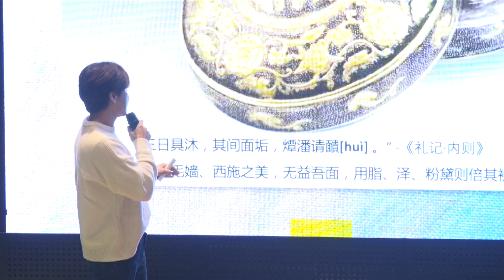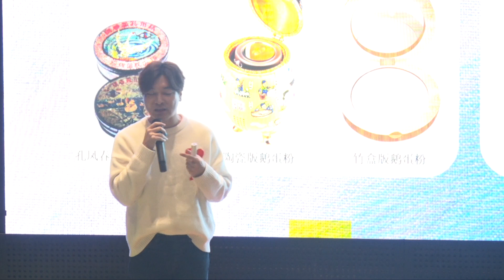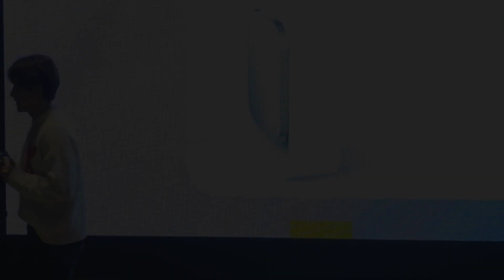how to make Engineer beautiful | 方 俊平 | TEDxMaojiabu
NOTE FROM TED: This talk contains a discussion of suicide and suicidal ideation, which may be upsetting to some viewers. TEDx events are independently organized by volunteers. The guidelines we give TEDx organizers are described in more detail

Junping was originally an IT Engineer, because he had depression, vitiligo experience, venture into the beauty industry.

Junping believes that the pursuit of beauty is not only an instinct, but also a social choice. He shared the definition, history and development of China and the United States in Chinese and Western cultures from ancient times to modern times. The United States will be influenced by politics, culture and economy. The backward areas will feel the beauty of the developed areas, and the people at the bottom will feel the beauty of the noble people. This is the cultural introspection after the economic wave

Therefore, in the process of developing new products, Junping should not only look at the present, but also the past. Through historical research, we can discover the demand and essence of beauty, apply it to today's product demand, and make use of AI technology and artificial intelligence to build a systematic skin care system, so as to achieve accurate analysis of pain points and appropriate medicine, so that more people can become more beautiful
微博公众号“俊平大魔王”创始人，600万粉丝，创立品牌JUNPING，被称为“化妆品行业的百科全书” This talk was given at a TEDx event using the TED conference format but independently organized by a local community.